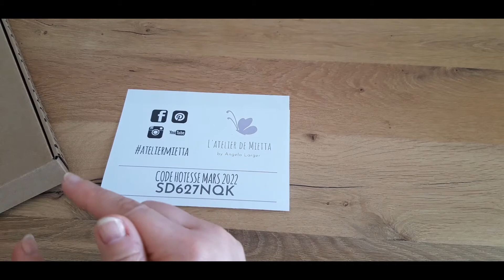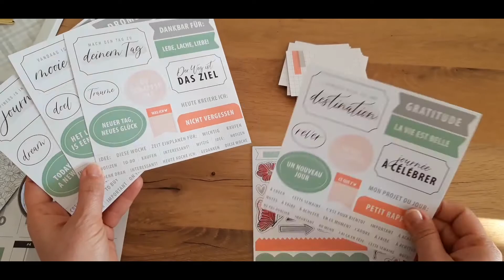Tableau magnétique 'Journée à célébrer'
Joindre l'utile à l'agréable ? C'est possible avec ce tableau magnétique à décorer selon vos envies grâce à des pochettes, listes et embellissements... Ce nouveau kit tout en un vous accompagne pour planifier vos journées 💌 Idée cadeau très originale 🎁

00:00 Intro
00:35 Présentation
16:43 Suggestions tutos

𝔼ℕℂ𝕆ℝ𝔼 ℙ𝕃𝕌𝕊 ❤ de réalisations et inspirations et dates des prochains ateliers

│*│*│*│*│*│ＭＡＴＥＲＩＥＬ ＵＴＩＬＩＳＥ│*│*│*│*│*│
KIT TABLEAU MAGNÉTIQUE JOURNÉE À CÉLÉBRER | réf.159335

Demandez le code hôtesse en vigueur pour 𝗿𝗲𝗰𝗲𝘃𝗼𝗶𝗿 𝘂𝗻 𝗽𝗲𝘁𝗶𝘁 𝗰𝗮𝗱𝗲𝗮𝘂 🎁

│*│*│*│*│*│J O I N D R E MON E Q U I P E│*│*│*│*│

Si vous avez des questions, je me ferai un plaisir d'y répondre 🤗
Ａｎｇｅｌａ

Musique proposée par La Musique Libre